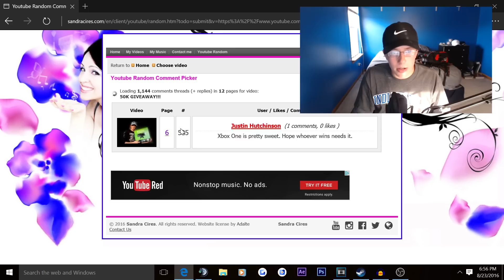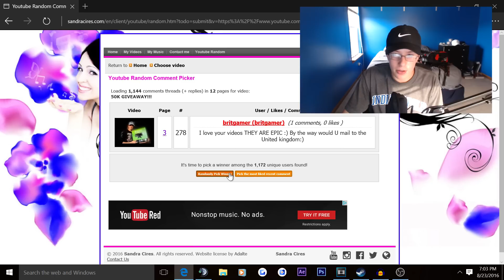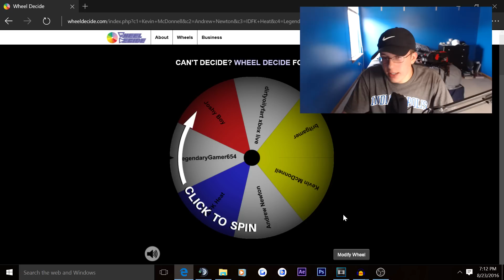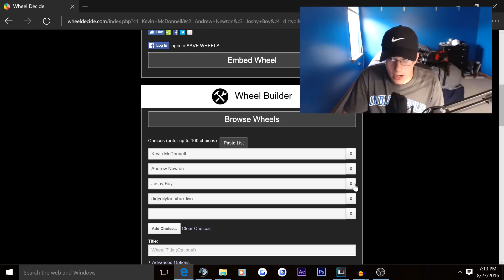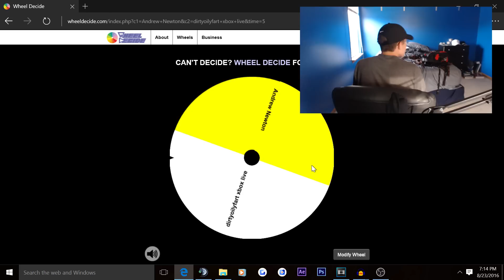XBOX ONE GIVEAWAY WINNER!!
All caps clickbait title. ( ͡° ͜ʖ ͡°)

Get triggered.

*IMPORTANT*
I know I made a mistake when announcing the winner. Therefore, I am giving away an Xbox to both Andrew and dirtyoilyfart.